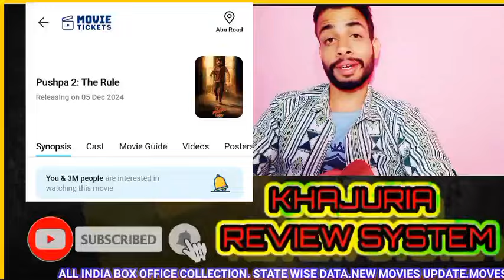Pushpa 2 First Day Advance booking|Pushpa 2 box office collection |pushpa 2 trailer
HOT TOPICS ÷
Pushpa 2 Overseas Advance booking
Pushpa 2 Overseas total advance booking
Pushpa 2 the rule Overseas Advance booking
Pushpa 2 usa advance booking
Pushpa 2 usa advance
Pushpa 2  advance in usa
Pushpa 2 North America Advance Booking
Pushpa 2 North America Advance collection
Pushpa 2 advance booking in North America
Pushpa 2 UAE advance booking
Pushpa 2 uk advance booking
Pushpa 2 uk Ireland Advance
Pushpa 2 Australia Advance
Pushpa 2 advance in Australia
Pushpa 2 new Zealand Advance Booking

TAGGS ÷

pushpa 2 collection
pushpa 2 full movie
pushpa 2 hindi
pushpa 2 ticket booking date
pushpa 2 trailer
pushpa 2 trailer bollywood reaction
pushpa advance booking
pushpa song
pushpa ticket booking
pushpa 2 songs
puspa 2
pushpa 2 advance booking
pushpa 2 songs
allu arjun reaction
enemy full movie hindi dubbed
hariyar hariyar lagelu
pushpa 2 advance booking date
pushpa 2 advance booking india
pushpa 2 booking start date
pushpa 2 collection

de

and research.